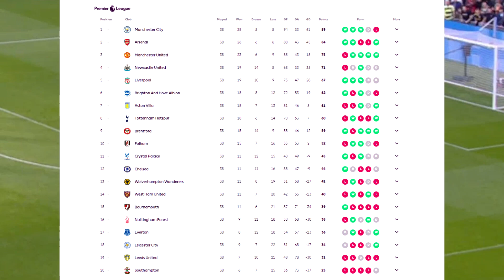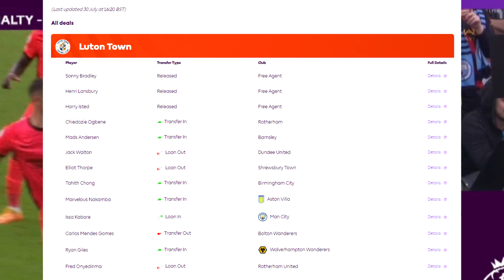พรีเมียร์ลีก : ไบรท์ตัน - ลูตัน ทาวน์ 120866